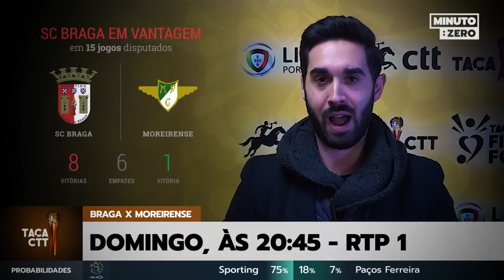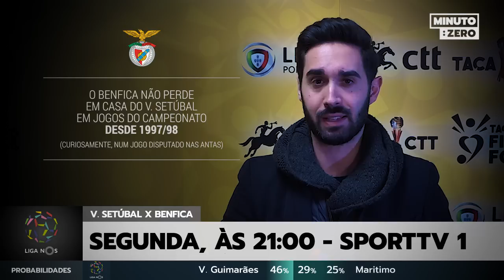Minuto Zero 2016/17 - Semana 16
O Minuto Zero adianta-lhe a agenda futebolística para este fim de semana. Conheça as estatísticas que marcam os principais jogos dos próximos dias e veja as reportagens que o zerozero preparou para si.